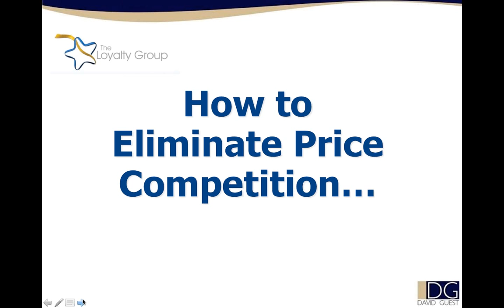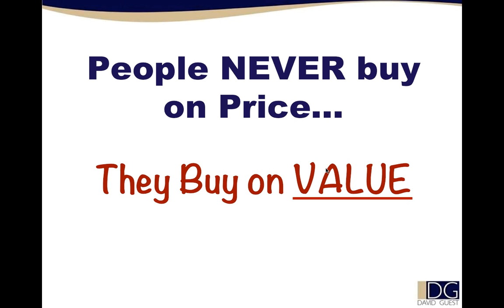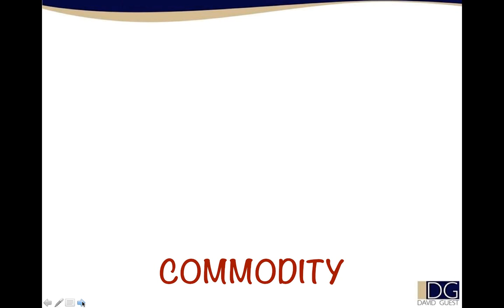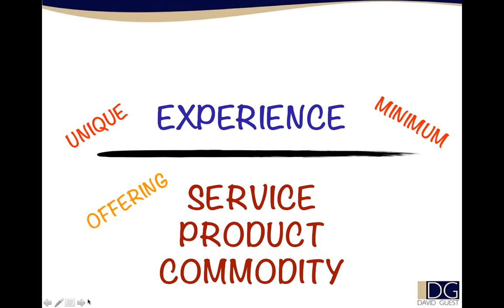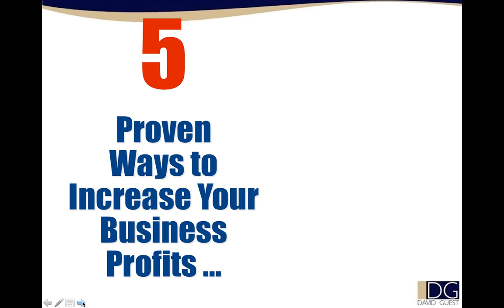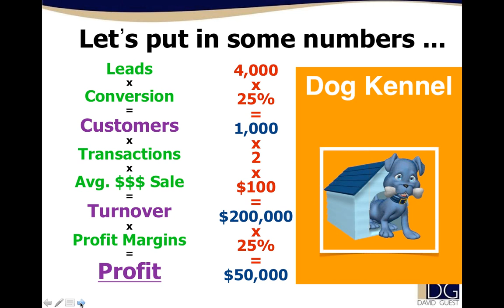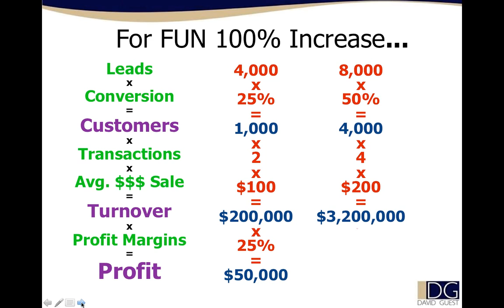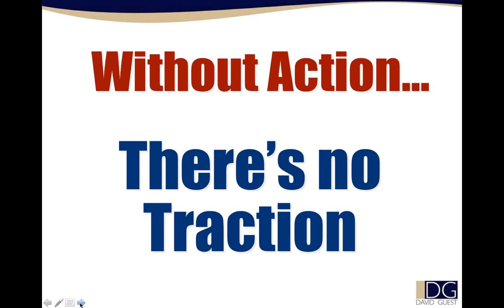How to Eliminate Price Competition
Dealing with global competition and a tight economy is no joke. In this session I'll be discussing some of the best and most practical ways to stop your competitors cutting your lunch!